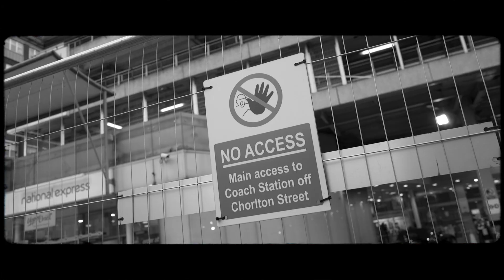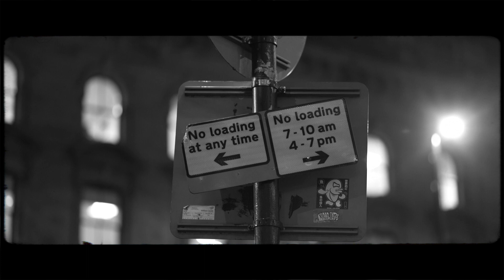JC Stormz - Wasting Time [Official Video]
Official Music Video For 'Wasting Time'

Vocals & Production - JC Stormz

Visuals - Art Officials